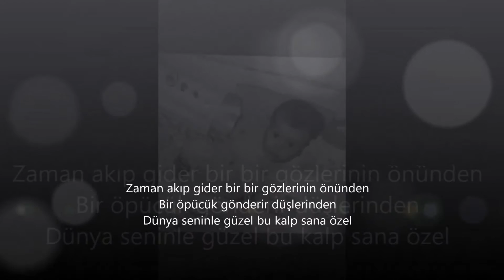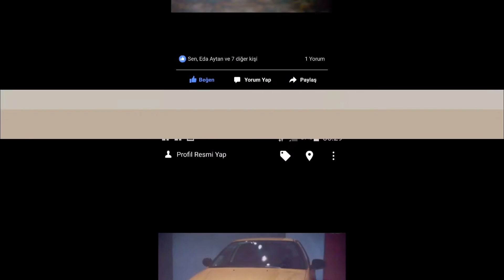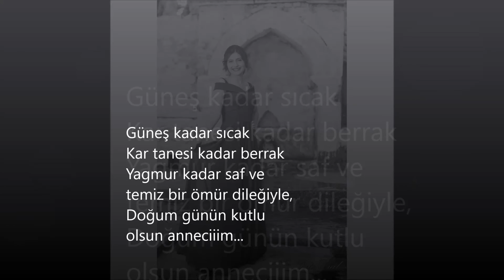Murat BOZ- iyi ki doğdun! (hira)